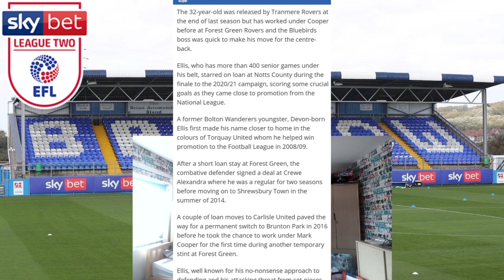Barrow AFC Transfer News Mark Ellis Signs A 2 Year Deal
Mark Ellis signs a 2 year deal with barrow afc

socials
Twitter barrowontour
Instagram Barrowontour
tik tok barrowontour